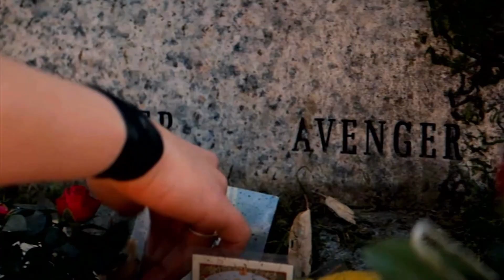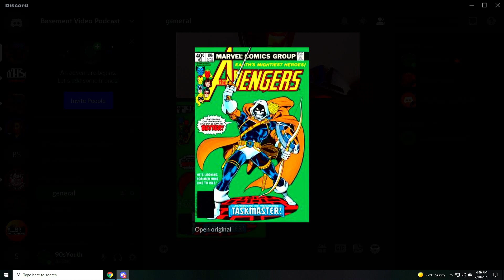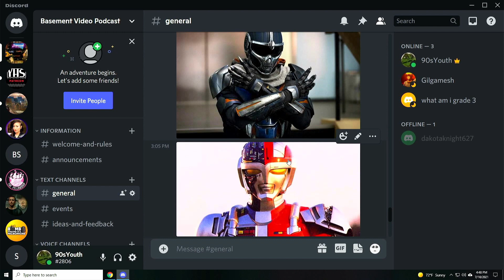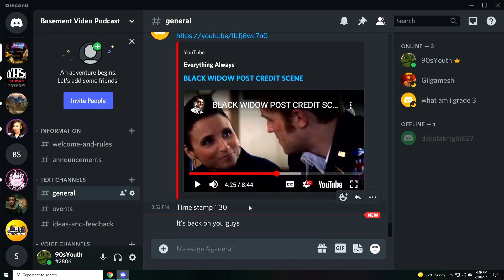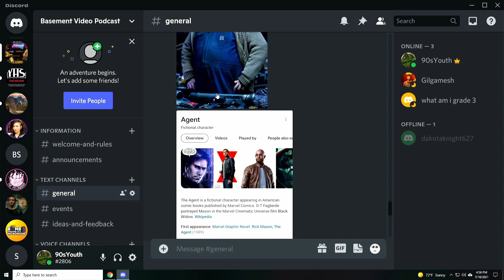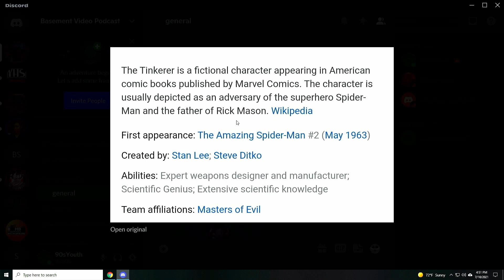Basement Video Podcast episode 9 | Disney+ Black Widow Views and Opinons *HOT TAKES*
in this episode Alex, John, Andrew, And Nicole discuss Disney+ Black Widow as Cody is busy being your dad. Join us for our commentary on the film and share your opinions of the film in the comments.